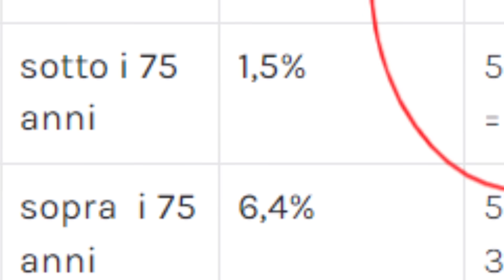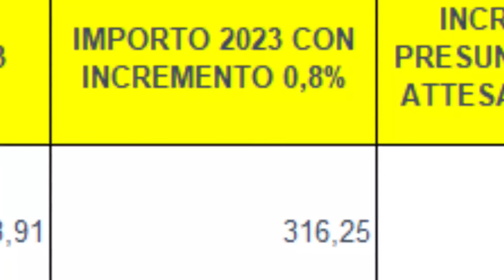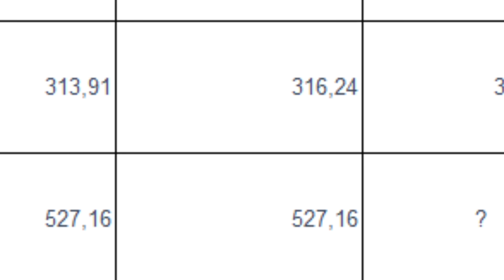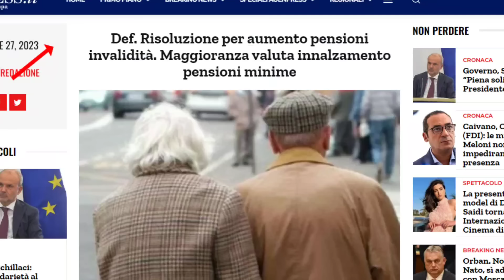INVALIDI PARZIALI TOTALI ➜ ANTICIPO NUOVI IMPORTI TABELLE 📈 AUMENTO INVALIDITà 2024 RIVALUTAZIONE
BENE AMICI HO NOVITà OGGI PARLIAMO DI INVALIDI PARZIALI TOTALI ACCOMPAGNO ECC E NELLO SPECIFICO DELLE GRANDI MANOVRE PER LA PROSSIMA MANOVRA
VEDIAMO QUINDI I PROSSIMI AUMENTI PEREQUAZIONI RIVALUTAZIONI ARRETRATI CONGUAGLI LE RIVALUTAZIONI EXTRA PROMESSE POCA FA PROPRIO DA MINISTRA E MAGGIORANZA - INSOMMA TABELLE E NUOVI IMPORTI NUOVI ALLA MANO INIZIAMO SUBITO IO SONO MR LUL AH SONDAGGIONE FINALE MOLTO IMPORTANTE

AGGIORNAMENTO INVALIDI PARZIALI TOTALI TABELLA AUMENTI 2024 - IL PUNTO SULLA RIVALUTAZIONE EXTRA dei nuovi importi

VIDEO AGGIORNAMENTO DEDICATO ESCLUSIVAMENTE A VERIFICARE E QUANTIFICARE IN ANTICIPO GLI AUMENTI CHE SCATTERANNO DA GENNAIO PER GLI INVALIDI PARZIALI E TOTALI PER  ACCOMPAGNAMENTO FREQUENZA indennità speciali ECCETERA

CAPITOLI

CAPITOLI
00:00 INVALIDI PARZIALI TOTALI ANTEPRIMA TABELLA AUMENTI 2024 :  TABELLA AUMENTO PENSIONI DI INVALIDITà, TASSO DI RIVALUTAZIONE EXTRA con PIANO MELONI PER AUMENTO PENSIONI MINIME e INVALIDI ?
00:10 INVALIDI PARZIALI TOTALI Aumento PENSIONE invalidità IMPORTI IN ANTICIPO 📈 TABELLE RIVALUTAZIONE 2024
00:46 GENNAIO 2024 PENSIONI INVALIDITà CON AUMENTO 0,8% ARRETRATI E TASSO PRESUNTO 5% : LA TABELLA CON GLI IMPORTI IN ANTEPRIMA PRESUNTI AUMENTATI DA GENNAIO 2024 INVALIDI PARZIALI TOTALI INDENNITà FREQUENZA ACCOMPAGNAMENTO INDENNITà SPECIALI INCREMENTO AL MILIONE
01:32 NEL 2024 CI SARà UN ULTERIORE AUMENTO DELLE PENSIONI DEL 2,7% AGGIUNTIVO QUINDI 8,1% DEFINITIVO COME PER LE MINIME ?
01:44 TABELLA ANTEPRIMA AUMENTO PENSIONI INVALIDITà 2024, I NUOVI IMPORTI AUMENTATI E MAGGIORATI IN ARRIVO DAL 1 GENNAIO CON LE RIVALUTAZIONI
02:03 QUANTO AUMENTA LA PENSIONE DI INVALIDITà NEL 2024? LA MANOVRA DI BILANCIO
02:20 MAGGIORAZIONE INVALIDI 10 EURO AL MESE PER CHI NON ABBIA ALTRI REDDITI 2024
02:31 Quanto è l'assegno di accompagnamento 2024?
02:49 TABELLA AUMENTO PENSIONI DI INVALIDITà 2024 INVALIDI TOTALI PARZIALI FREQUENZA ACCOMPAGNAMENTO
03:10 INDENNITà FREQUENZA 2024
03:27 COME CALCOLARE IL VOSTRO SPECIFICO AUMENTO PENSIONISTICO 2024
03:48 è TROPPO POCO, SONDAGGIO : AUMENTI VERI PENSIONI INVALIDITà MANOVRA 2024 GOVERNO MELONI

QUANTO AUMENTANO LE PENSIONI DI INVALIDITà DA GENNAIO 2024?
TUTTI I NUOVI IMPORTI
quanto aumenteranno le pensioni d'invalidità nel 2024
tabella aumento pensioni da gennaio 2024
pensioni invalidità 2024 tabella aumento pensioni invalidità 2024
aumento pensioni sociali 2024
quanto aumentano le pensioni a gennaio 2024
quanto aumenteranno le pensioni di invalidità nel 2024
che aumento ci sarà sulle pensioni nel 2024?
Quando aumentano le pensioni di invalidità del 74 %?